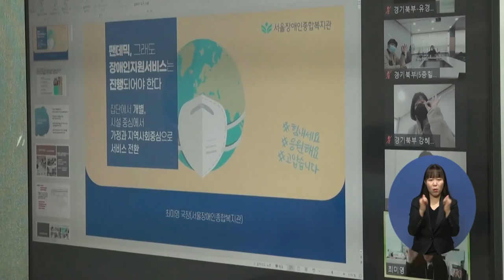주요3) 경기북부장애가족지원센터, 삶의 질 향상에 노력